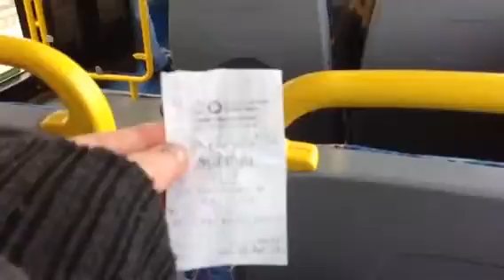Dublin Bus | Wright Gemini 2 Volvo B9TL GT123 (132-D-8911) | Service 40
Just a quick video of GT123 on the 40, GTs are becoming Regular on the 40 these Days

Wright Gemini 2 Volvo B9TL
GT123 (132-D-8911)
Conyngham Road Garage
Service 40